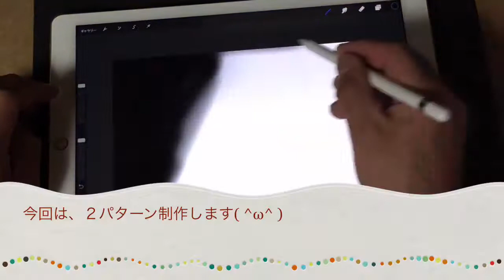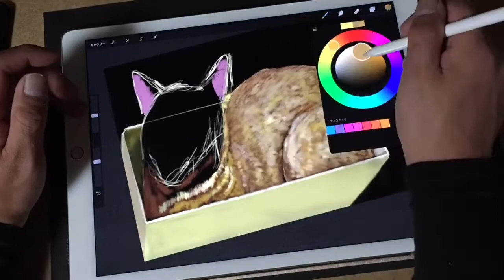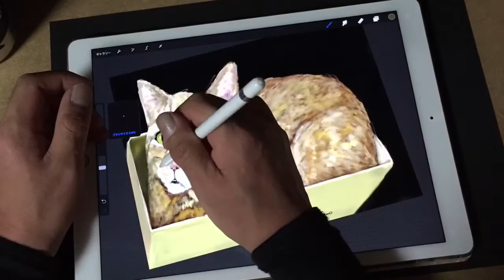iPad Proでお絵描き！立体ニャンコに挑戦！🐱Challenge to the three-dimensional cat in iPad Pro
今回は、立体ニャンコに挑戦
立体と浮いてる感じの2パターン制作しました
モデルの猫ちゃんは、にゃんにゃん予報さんの動画から
参考動画
猫ちゃん動画に癒されます😊✨

制作過程
iPad ProとApple pencilでアプリは、procreateを使用
撮影は、iPhone6プラス
動画編集は、iMovieから

おすすめ
神すぎる立体アート